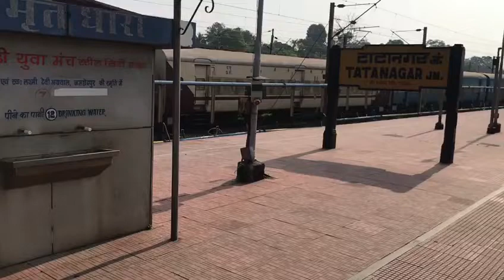Bye Bye Tatanagar 🚆🚆